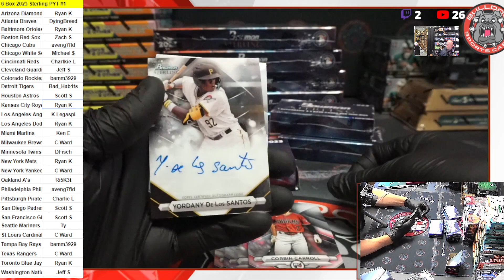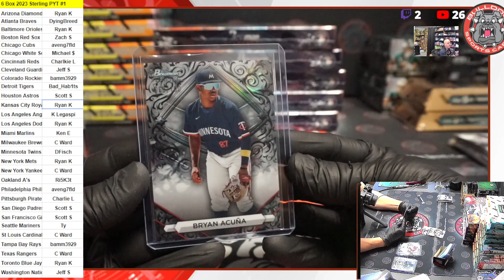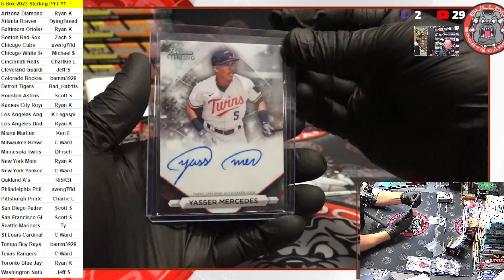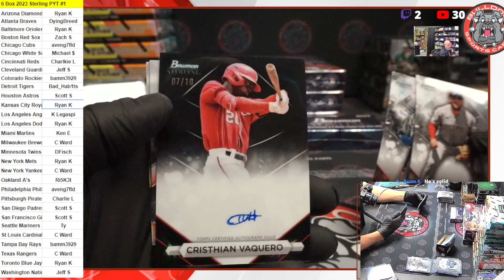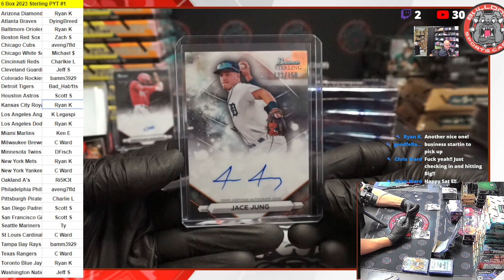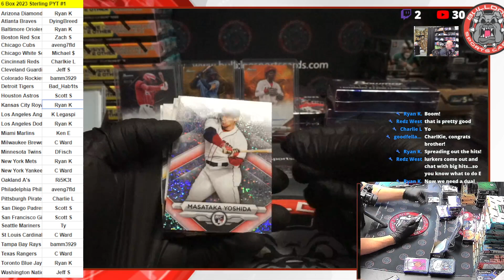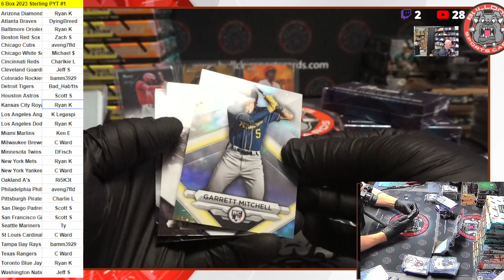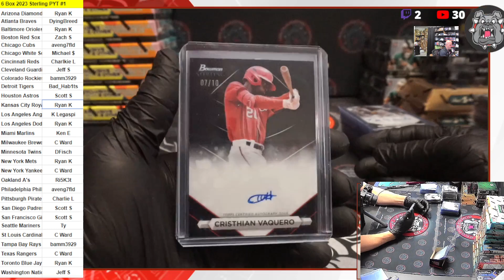6 Box 2023 Bowman Sterling PYT #1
6 Box 2023 Bowman Sterling PYT #1